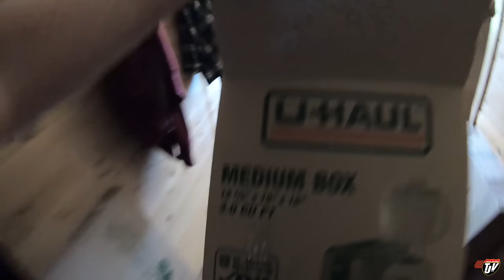TJV | PACKING | #2075 | Sept 16/2020